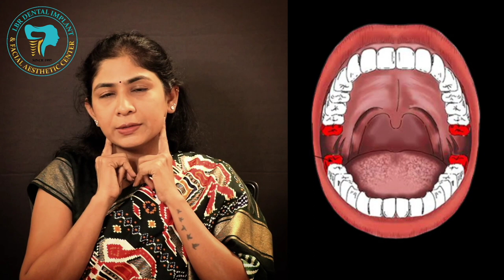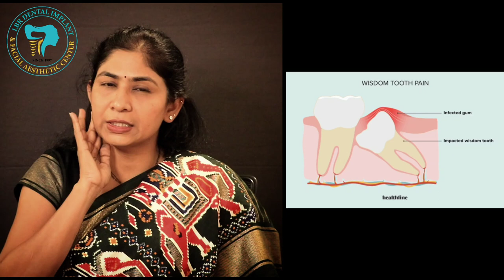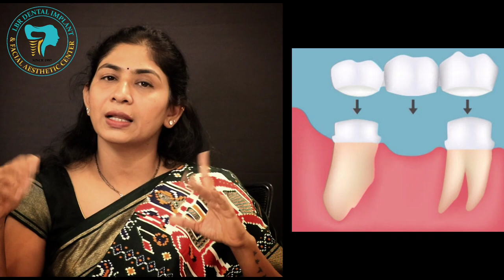अकल दाढ़ कब निकलवाना है?|WISDOM TOOTH REMOVAL ?| DR.SHARADA REDDY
Third molars often called the wisdom teeth are the last permanent teeth to erupt in the oral cavity,they in most of the cases, due to lack of space are getting impacted in the bone or not erupting properly,if they are causing any inconvenience to you or disturbing the adjacent in any way,should be removed as they are vestigeal.

best implantologist

జివ్వుమనే దంతాలకు పరిష్కారం | SOLUTION FOR TOOTH SENSITIVE IN TELUGU